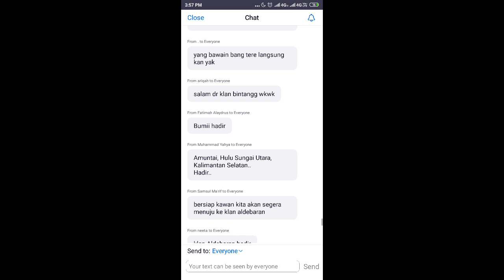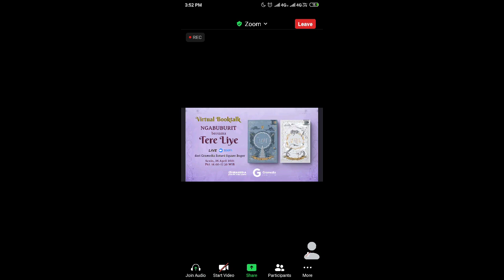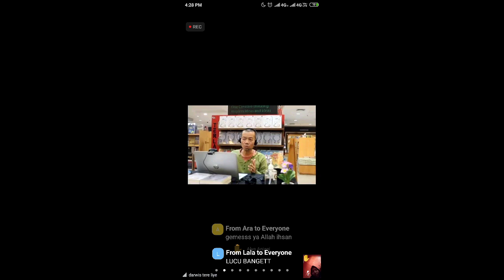FAKTA SERIAL "BUMI", BOOKTALK "LUMPU", "SI PUTIH" SAMA TERE LIYE | Sastra Nation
Salamu'alaikum, everyone! Berikut aku sertakan link artikel aku di IDN Times

Dan, ini link jika teman-teman mau melihat sosmedku dan karya-karya aku dari mulai artikelku yang sudah terbit di berbagai media masa online sampai karya cerpen puisiku

Happy visit! 💘

Video ini buat teman-teman yang gak sempat ikut zoom booktalk "Lumpu" & "Si Putih" barengan Tere Liye pada 26 April 2021!!! 😍 Banyak banget informasi baru terkait serial "Bumi" yang baru aku pahami dan wajib kamu tahu juga! Keep watching! 💘